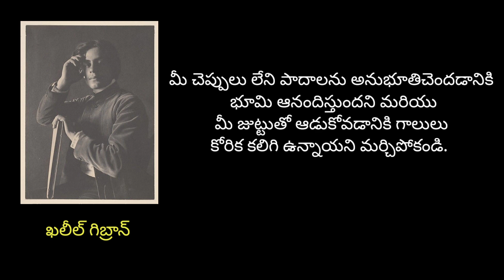Khalil gibran quotes in telugu